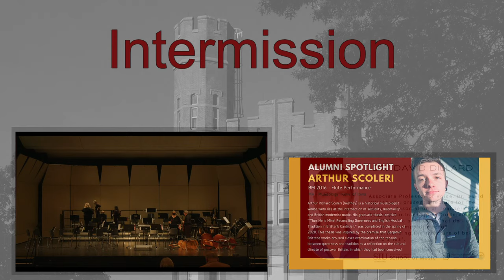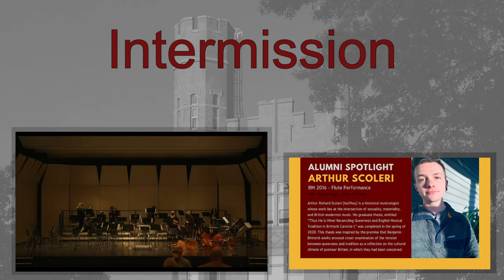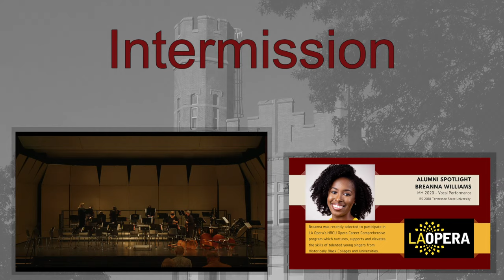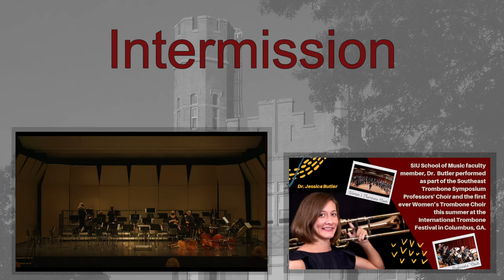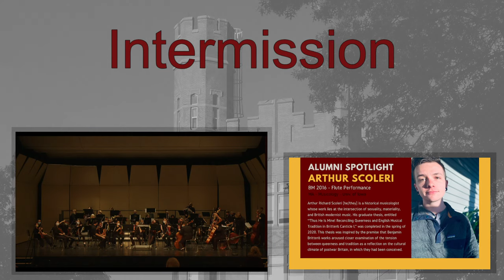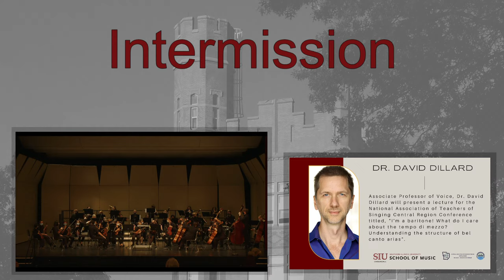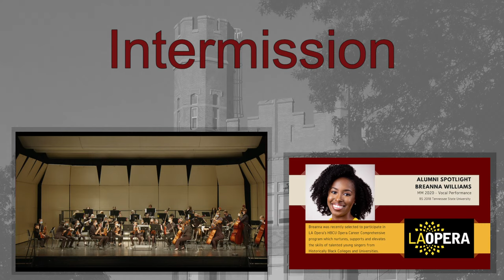SIU School of Music Presents: The Southern Illinois Symphony Orchestra's November Concert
Join us from Shryock Auditorium as we present the Southern Illinois Symphony Orchestra in their November concert